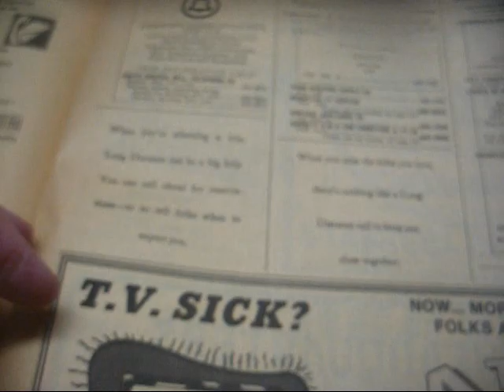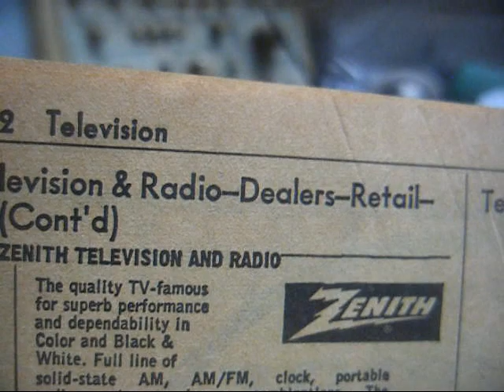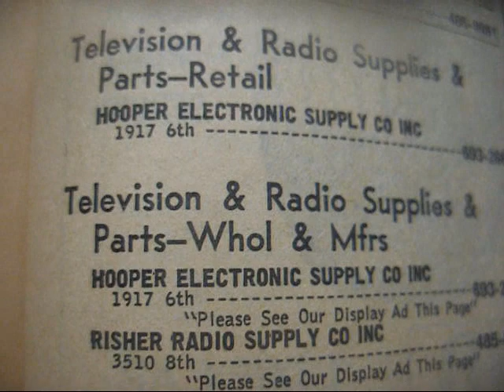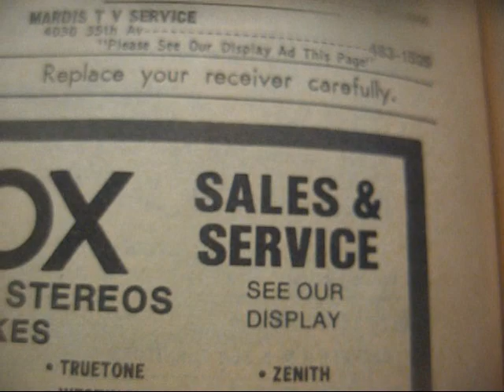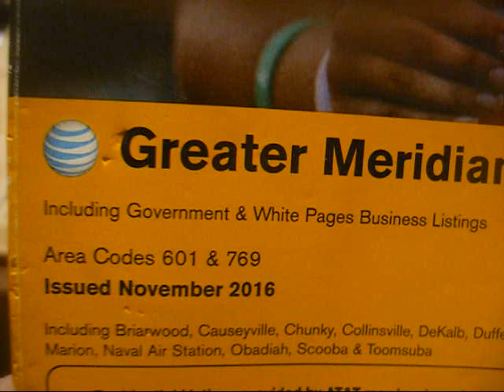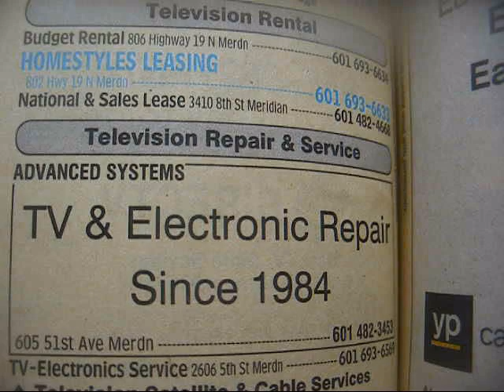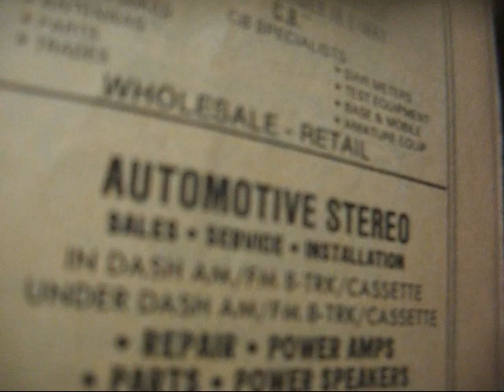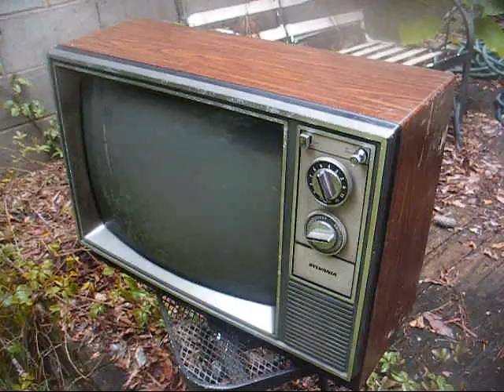TV repair shop ad's in 1977 phone book & why there are few, if any, TV shops left in the area